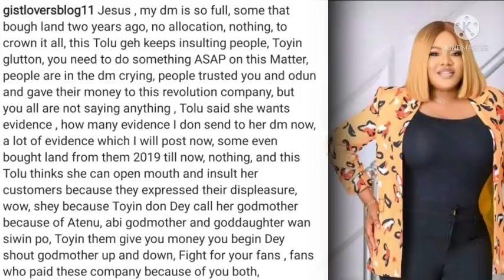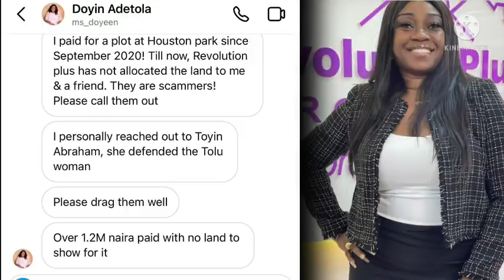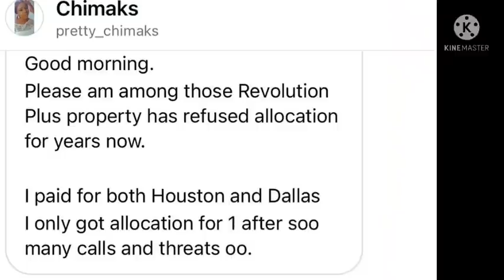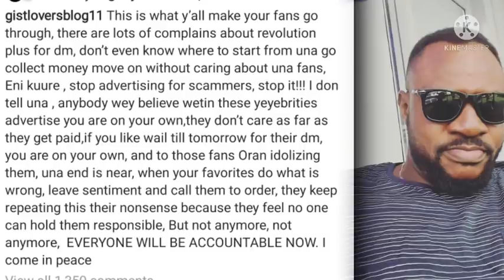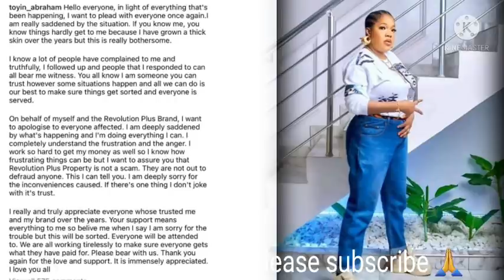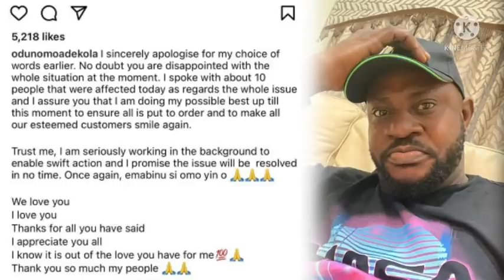Fraud Wahala, Sad story of Toyin Abrahams & Odunomo involvement in selling of lands.